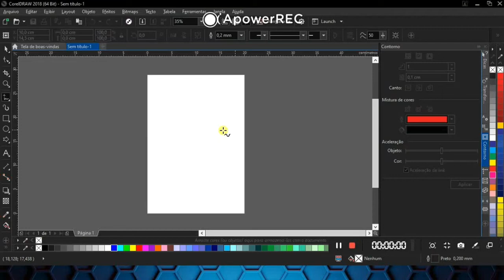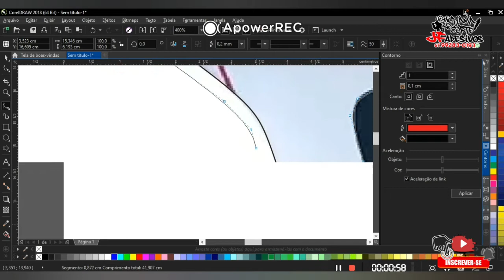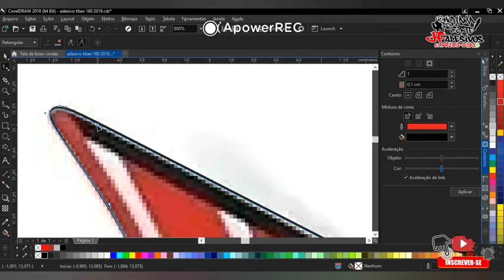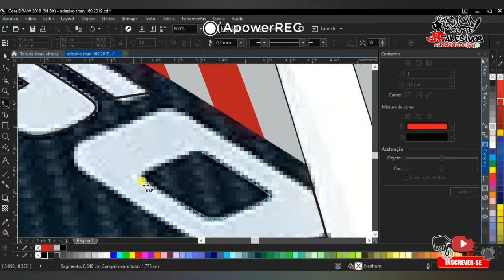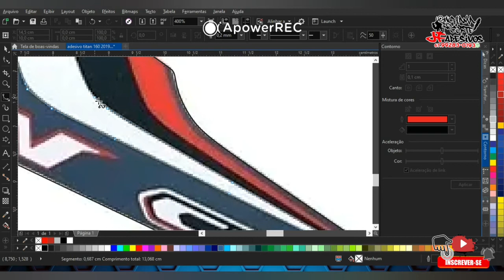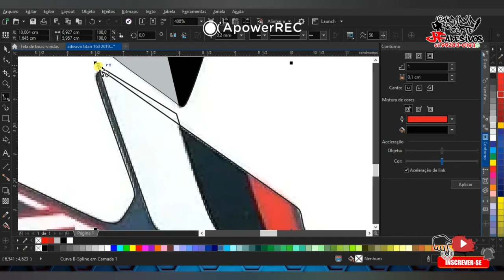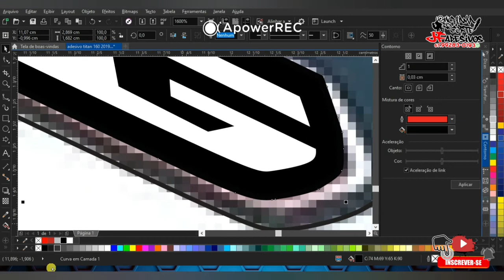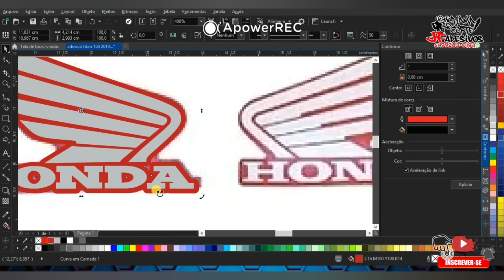no Corel Draw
vetorizando em corel adesivo titan 160 2019